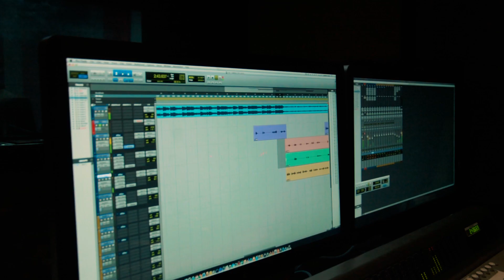Dygo - Vlog Semanal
A luta continua
Frescolandia vol 1 loading

Directed by  @BrunoRizzy